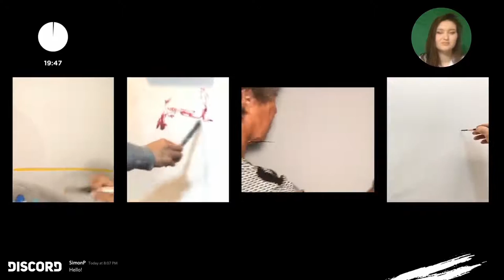4.16.20 - Rd.1 RECAP - 4 Artists/20 min Paintings - ART BATTLE®: ONLINE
You decide who wins
ART BATTLE: ONLINE -  April 16th 2020 - Rd.1 Recap
Vote Live. Every THURSDAY 5 PST 8 EST

You Vote. Artists Win.
4 International Artists compete from their studios
1 rounds of 20 minute paintings

Vote for your favorite painter
Buy your favorite paintings
Winners move on to next round of Tournament.

Competing Artists
Rd1